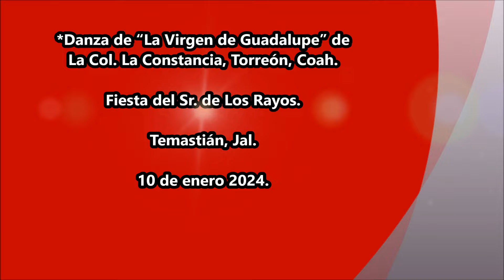Danza de “La Virgen de Guadalupe” de La Col. La Constancia, Torreón, Coah. TEMASTIÁN 2024.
*Danza de “La Virgen de Guadalupe” de La Col. La Constancia, Torreón, Coah.